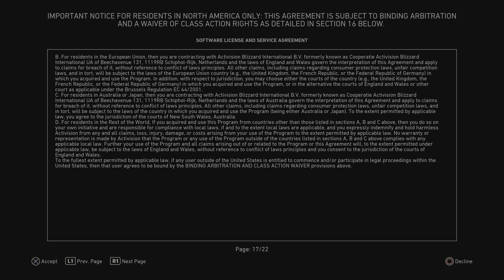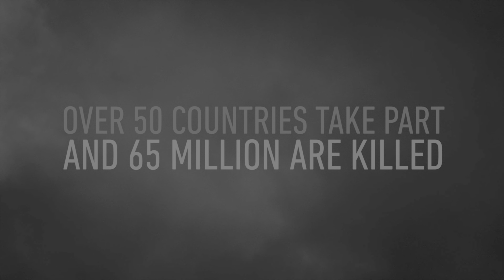Call of Duty: WWII Part 1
Call of Duty: WWII is a 2017 first-person shooter game developed by Sledgehammer Games and published by Activision. It was released worldwide on November 3, 2017 for PlayStation 4, Windows and Xbox One. Wikipedia
Initial release date: August 25, 2017
Developers: Sledgehammer Games, Raven Software
Modes: Multiplayer video game, Single-player video game
Composer: Wilbert Roget, II
Nominations: The Game Award for Best Multiplayer Game, BAFTA Games Award for Audio Achievement
Genre: First-person shooter
Designers: Glen Schofield, Michael Condrey